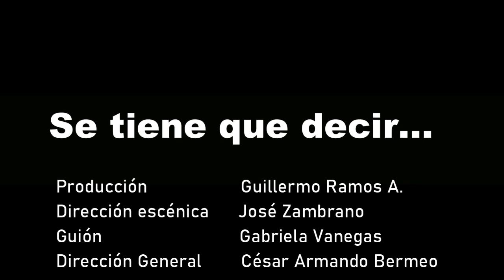⚠️SE TIENE QUE DECIR 🛑 ¿Las Vacunas Vienen En Tren Playero? ⚠️ HOJA DE RUTA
El ministro de salud, Dr. Juan Carlos Zevallos, ha sido criticado por comparar los contenedores de vacunas con deliveries de pizza, y asegurar que con hielo seco se puede mantener la temperatura apropiada del producto, pero ¿esa es la única causa de la críticas?